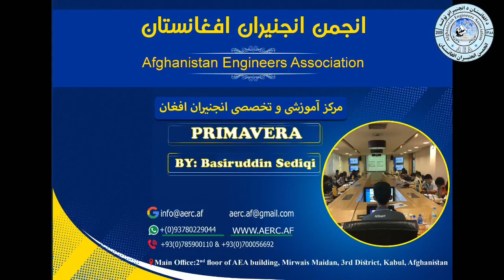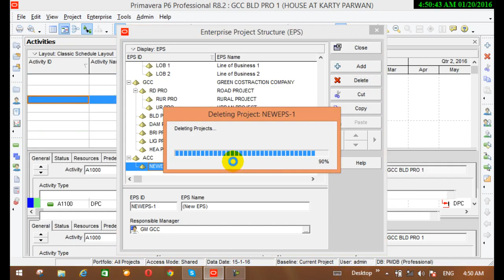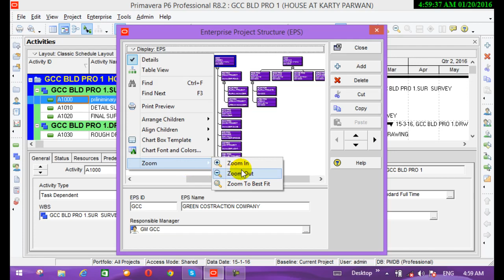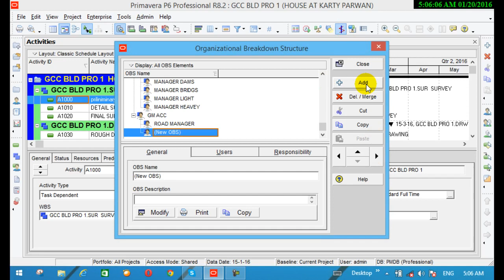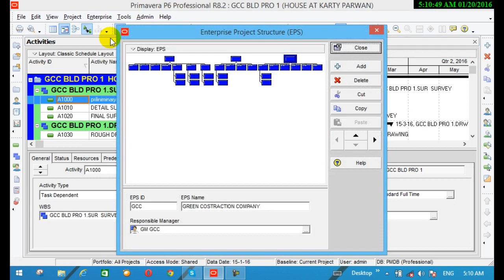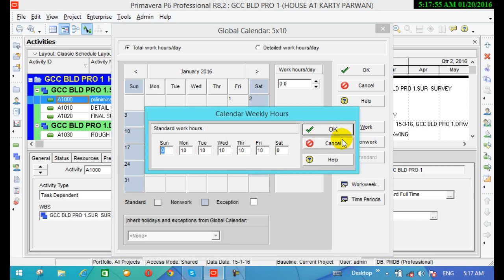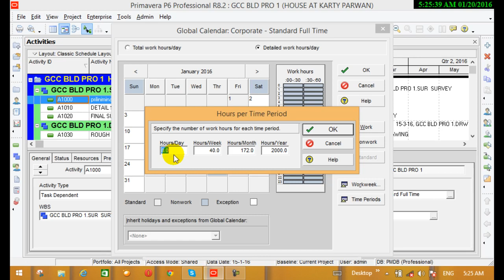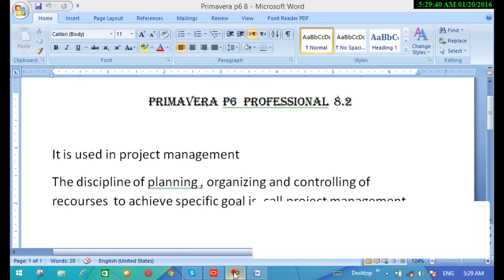درس دوم primavera